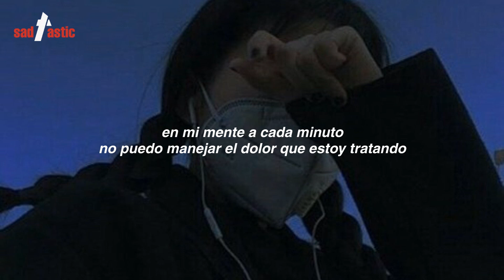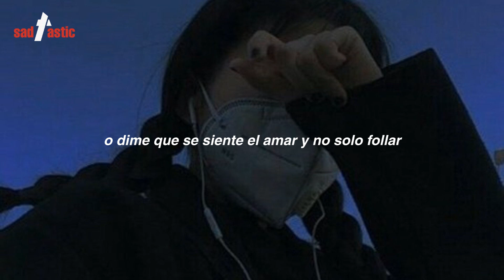Denkai - luv n lust feat. Astrus (Subtitulada Español)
letra:
late nights you and I
you my bonnie to my clyde
wishing shooting stars cause
your the only thats on my mind
your that special person
i've searching in my life
i feel in my soul
i been lost in your pretty eyes
all the same, all the same
all these girls playing games
my heart feeling so low
when i see you fucking all these lames
why is love so hard can
someone please go an explain
cause im tired of taking
all these drugs to numb the pain
every time we could fuck
but tell me where is the love
shawty i want the keys to
your heart but i seem out of luck
tell me do i have a chance
cause i just cant take enough
cause all i ever do is
pour my feelings in this cup
youre not like these other bitches
im turning this rags to riches
your heart and soul is my mission
make your mine is my ambition
cant you see im feeling emotions up to ceiling
in my mind like every minute
cant handle pain that im dealing, aye
popping it down
this bitch is loving my sound
can someone give me more loud
i need to blow me this clouds
cause they now seeing the crowds
and i cant have lames around
if i go, i go
would you show, you show
the side of me that they
do not know know, know
would you go go go
the side of me that nobody else
knows know know, know
tell me you gon stay
through the rainy days
and if i fall off baby
would you heal the pain
cause i been through the motions
to many times before
don't tell me that you want
if you ain't bringing more yeah yeah
fill my cup baby
i wanna get drunk baby,
wanna get drunk baby
i wanna be numb baby,
wanna be numb baby
cause i feel no love baby,
feel no love baby.